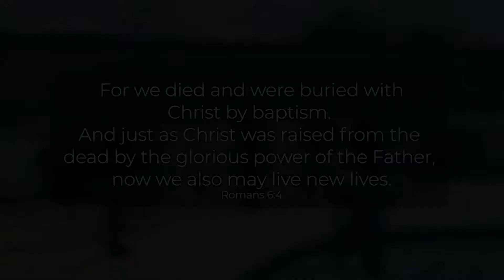Jasmine's Baptism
Celebrate with us as Jasmine is baptized!